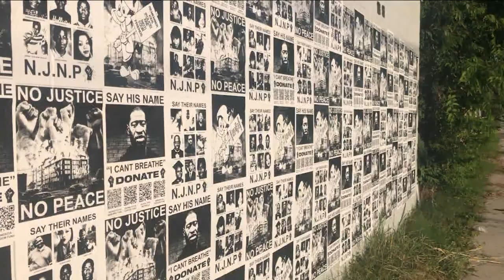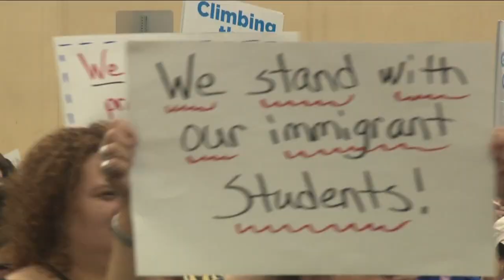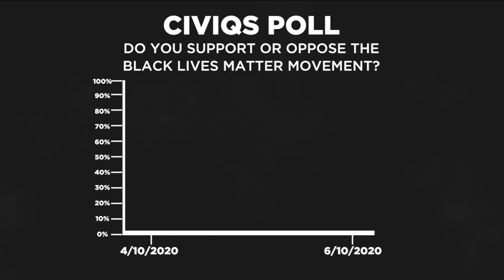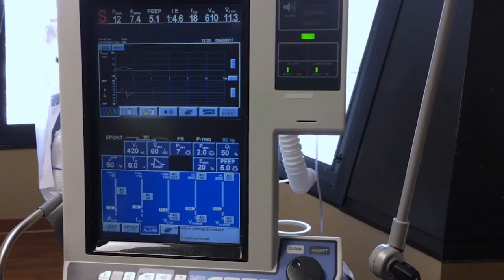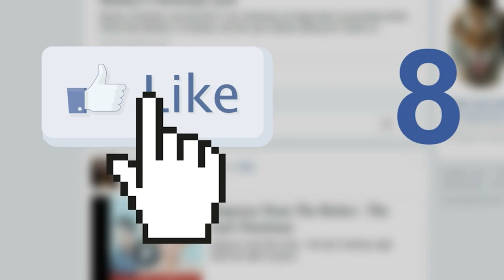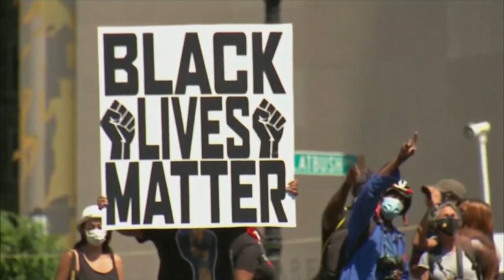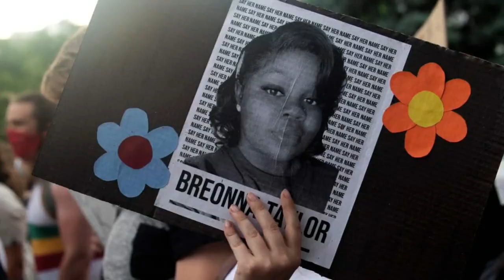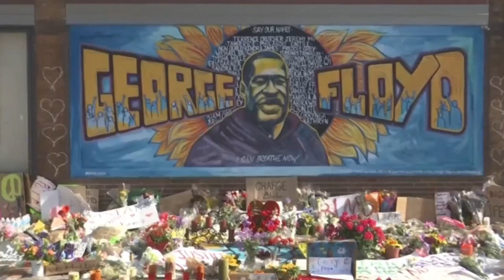KSAT Explains: Unrest In America, Episode 1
In the premiere episode of KSAT Explains, we take an in-depth look at the unrest we’ve seen across the country since the killing of George Floyd, how protests have played out here at home and examine what it means to be black in San Antonio.